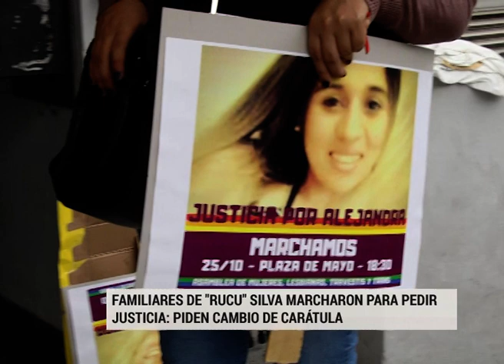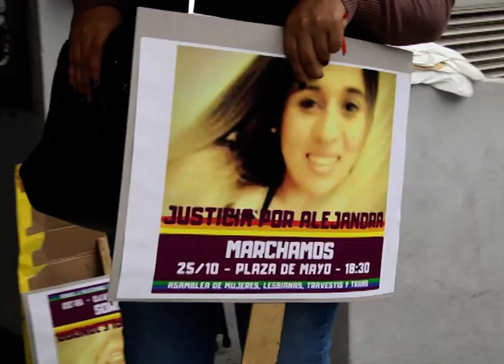Rucu Silva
PIDIERON JUSTICIA Y DENUNCIARON AMENAZAS
FAMILIARES DE "RUCU" SILVA MARCHARON PARA PEDIR JUSTICIA. LA JOVEN FUE ASESINADA DE UN DISPARO EN LA CABEZA EL 24 DE SEPTIEMBRE EN BARRIO EL MORRO.